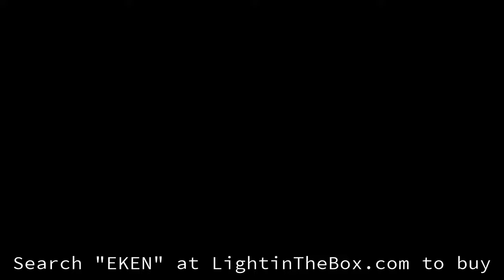EKEN H6s EIS ON& EIS OFF Comparison Video